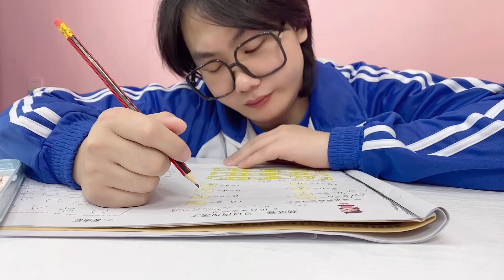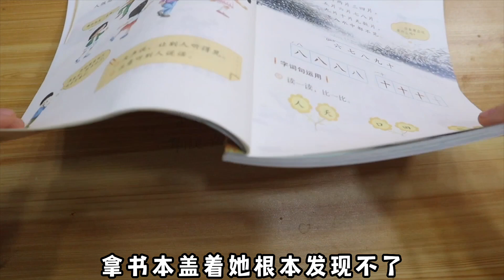盘点铅笔的“九种奇葩玩法”！螺旋笔屑VS笔灰，完整笔芯长啥样？【桂圆子手作坊】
盘点铅笔的“九种奇葩玩法”！螺旋笔屑VS笔灰，完整笔芯长啥样？

桂圆子手作坊 寻宝 奇葩玩法 本视频完全符合YouTube社区准则，没有任何违规行为。